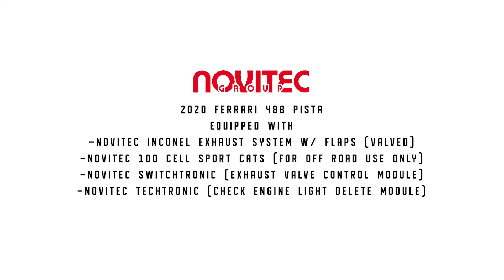Ferrari 488 Pista | Novitec Inconel Exhaust with Sport 100 Cell Catalysts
NOVITEC exhaust systems are characterized by using the highest quality materials, a perfect fit, and powerful sound characteristics. The custom-tailored tailpipes give the rear end of your vehicle a more aggressive and finished appearance.

This particular system retains the flaps which give the car the ability to switch from the quieter tone to the louder tone. The System can be chosen in Stainless Steel or in INCONEL which is lighter and stronger than stainless steel. The system is also fitted with Novitec's High Flow Cat Sections.

At TAG Motorsports, we can take an average car and transform it into a powerful vehicle you can take pride in. From adding stylish new wheels and unique design elements to installing high-performance auto parts, we do it all. We're Southern California's premier motorsport and aftermarket parts specialists and our performance auto parts shop is easily accessible to residents of San Diego and Orange County, CA.